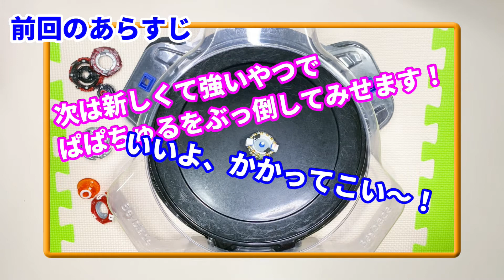vsBay006ペッコマにベイブレードが猛反撃！／Peccoma gets hit back by a Beyblade! ベイブレード風の手作りコマの研究所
ペッコマって、ベイブレードに勝てるのか？
この疑問に真っ向勝負で挑みます。
今回、これまでにない種類のベイブレードが登場。
ぱぱちゅるがペッコマで応戦するも大苦戦です。

Can The Peccoma beat a Beyblade?
We're going to tackle this question head-on.
This time, a new kind of Beyblade has appeared. Papachuru fought back with Peccoma, but it was a tough fight.